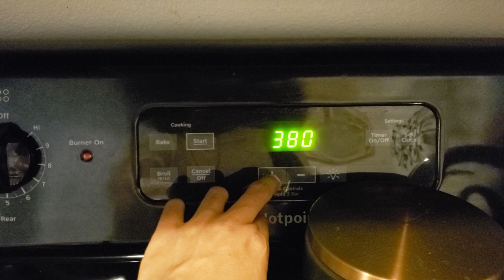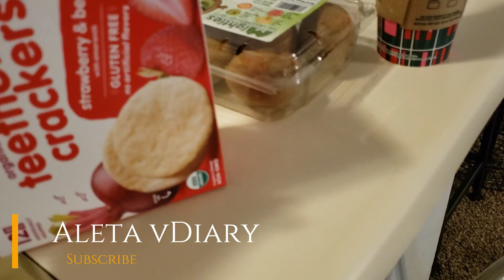youngest swimmer in her class | mom VLOG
Welcome to the show! I’m a southern vlogger documenting myself as I tackle this beautiful thing called life. Hope you enjoy watching! Let’s create, live & stay grateful…

On this journey you'll see a little bit of everything, so stay and get to know me. I have a gorgeous daughter named Maverick. I had her in the spring of 2023. She is my world & I will be documenting a few of her ups & downs as well. Hope you enjoy!

The other kids that were in my previous videos are:
Nashawn (nephew)
Brenden (godson)
Zander (godson)
Synia (little)
Quavay (nephew)
Daylen & Byron (Besties)